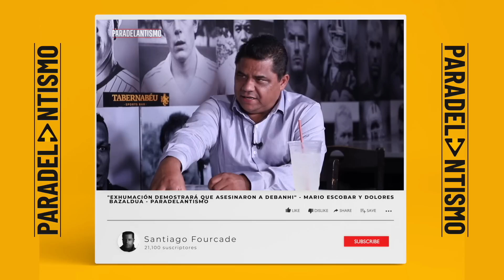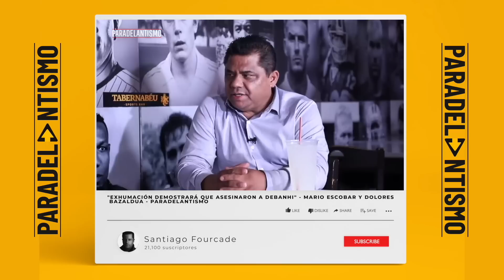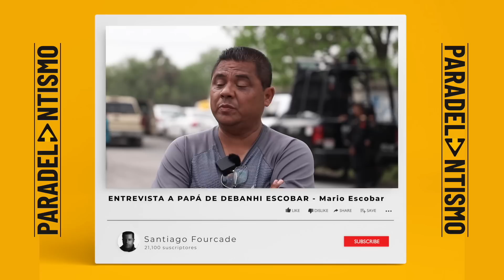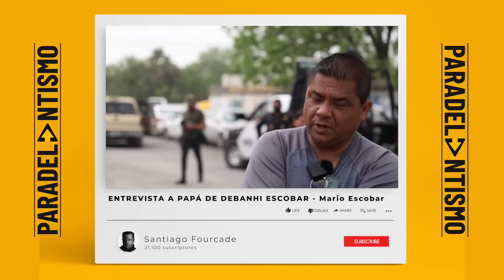CONFIRMAN QUE DEBANHI FUE AS3S1N4D4 (TESTIMONIOS EXCLUSIVOS)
⚽️ Fútbol Prohibido 🚫

🎙️ Podcast de Entrevistas: En su serie de podcasts, Santiago conversa con figuras clave, rompiendo estigmas y explorando temas sociales profundos.